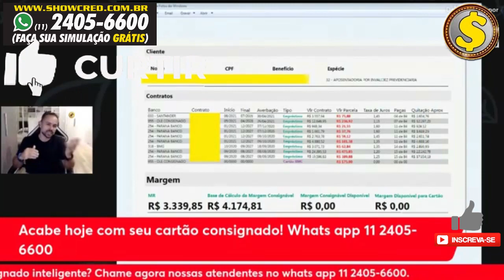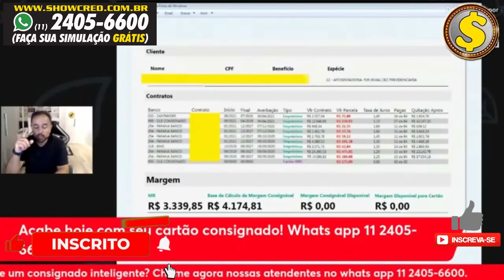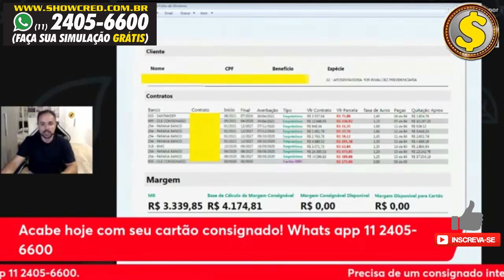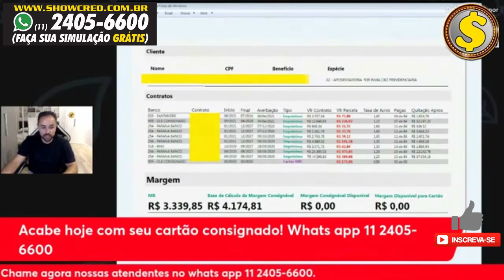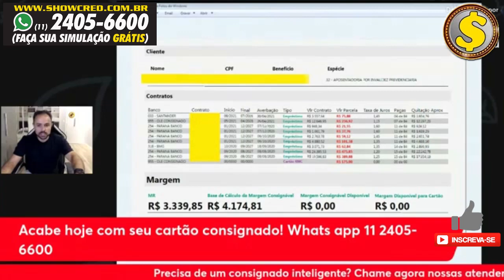Descoberta! Aqui sempre podemos ajudar! Chama e vem!| margem 5% | 10ª linha | 14º salário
parceria Octopus / Thiago Parijiani aproveite e monte seu canal com sucesso.

Está sem margem? Não é aposentado nem pensionista? Tem conta de luz em seu nome e mora em algum desses estados do Brasil? Temos até R$ 1000,00 em 15x para você em sua conta de luz!
Estado/Empresas
• Pernambuco – (CELPE)
• Rio Grande do Norte – (COSERN)
• Bahia – (COELBA)
• Rio Grande do Sul – (RGE)
• SP / RJ / Ceará – (ENEL)
• Guarulhos – (EDP)
• São Paulo – (CPFL)

Recebe mais de 4 mil de salário, está sem margem e quer um cartão de crédito com limite e uma conta Original cheia de vantagens?

Está sem margem? Que tal um cartão com limite de até 2 mil reais em compras? Sem tarifas ou anuidades. Experimente grátis a conta digital do banco pan. Fácil de abrir e de usar e sem tarifas! Acesse o link exclusivo do nosso canal e abra sua conta agora:

Tem o desconto do cartão consignado há mais de 36 meses em sua folha? Eliminamos essa cobrança!

Fim da margem de 5
Margem de 5 definitiva
14 salario inss
13 salario bpc/loas
como ficar rico
pl1370

Está cansado do seu banco? Experimente grátis a conta digital do banco pan.Fácil de abrir e de usar e sem tarifas! Acesse o link exclusivo do nosso canal e abra sua conta agora:

Quer a margem de 5 permanente? Deixe seu voto na petição pública urgente:

Fale com as atendentes da Show Cred:
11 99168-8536 apenas whats app

PRECISAMOS MANTER A MARGEM DE 5%

LIDERANÇAS DO GOVERNO:
- Senador Fernando Bezerra Coelho

PARTICIPE E CONTRIBUA COM A PETIÇÃO ELETRÔNICA
pl 8949 bpc loas

como enriquecer como ganhar dinheiro
como juntar dinheiro
como poupar dinheiro
maiores acertos dos ricos
M&1P$V[V
aposentado
consignado
refinanciamento
inss
emprestimo
financeira
margem
inss
consignados
emprestimos
aposentados
financeira
inss empréstimo
inss margem livre
noticias inss
extrato inss
meu inss
informações inss
informação inss
aposentados e pensionistas
14 salario
décimo quarto salario
suspensão empréstimo
suspensão empréstimo consignado
14 salario
décimo quarto salario
decimo quarto
décimo quarto
consignado inss
emprestimo inss
joao financeira
inss 2021
dinheiro
14 salario
14 salario inss
decimo quarto
margem 45